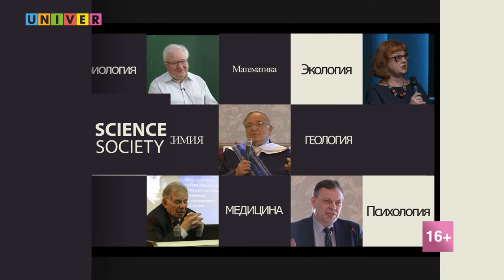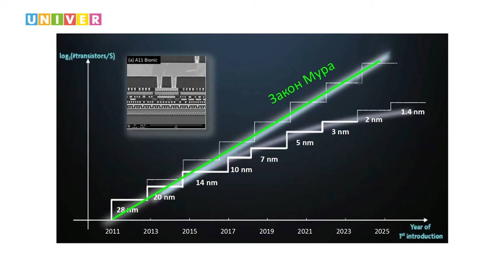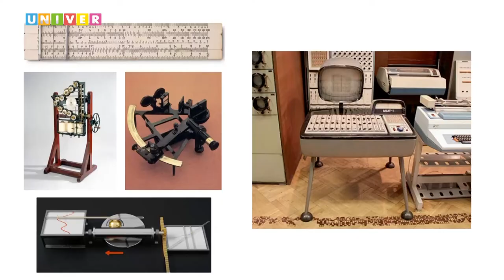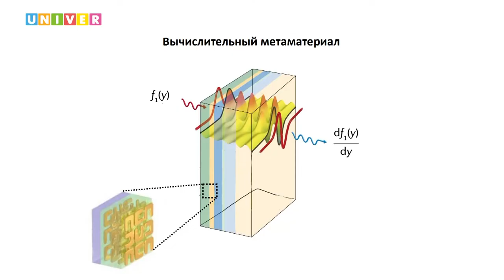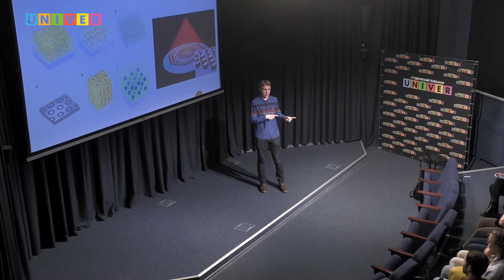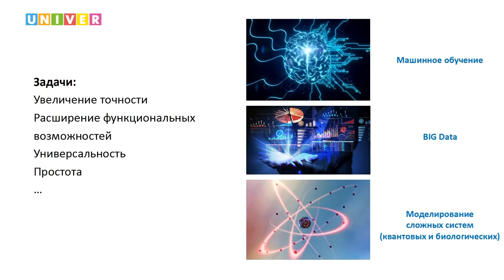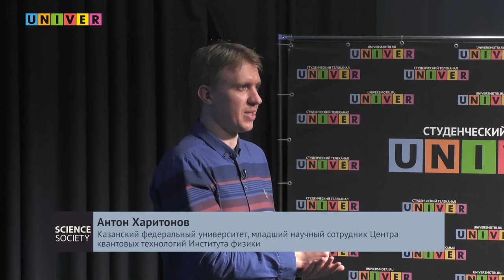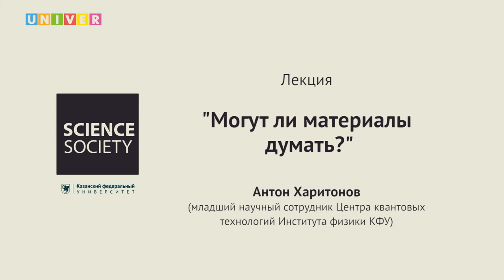Могут ли материалы думать? Лекция Антона Харитонова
Загадка углерода: почему мы легко можем сломать грифель от карандаша, но алмаз - самый твёрдый минерал на земле? Как при помощи одного химического элемента получаются материалы с разными свойствами, и можем ли мы вмешаться в этот процесс, рассказал младший научный сотрудник Центра квантовых технологий Института физики КФУ Антон Харитонов